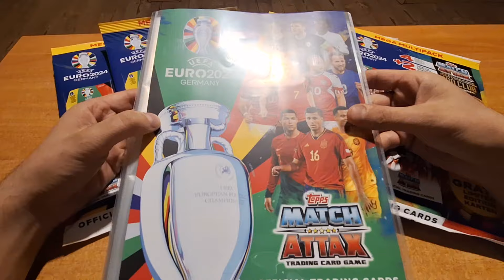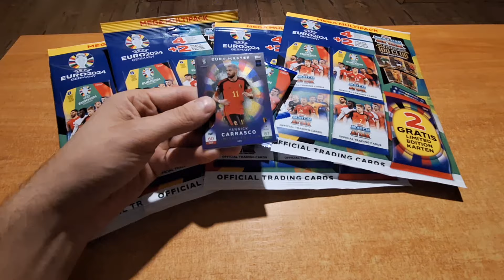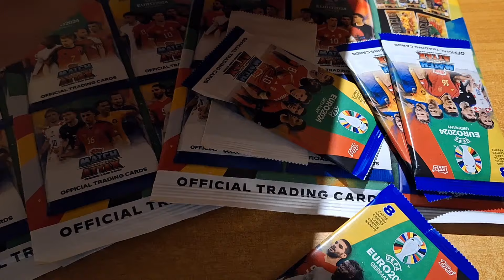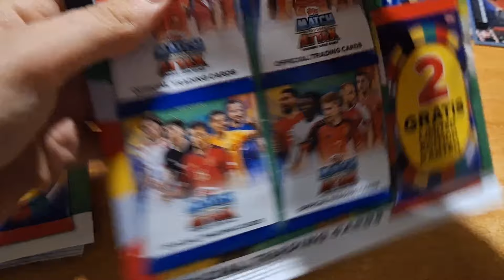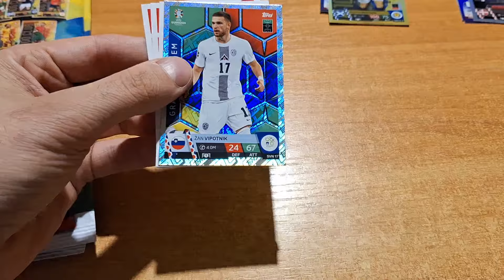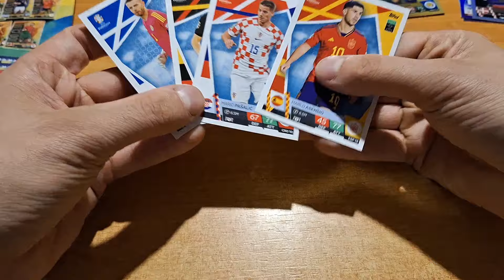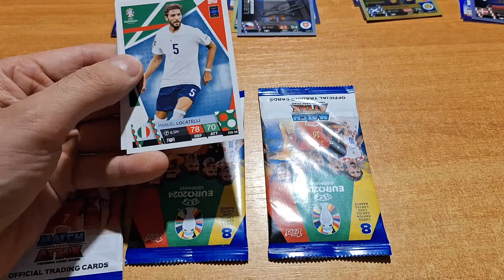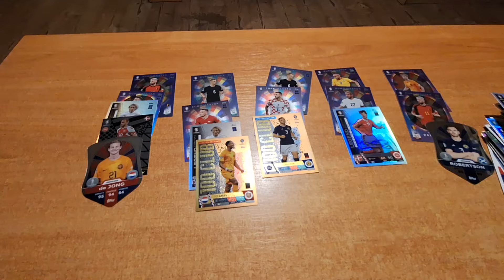OTWIERAM 5x MULTIPACK EURO 2024 GERMANY - SĄ KARTY 100 CLUBS ! 💪